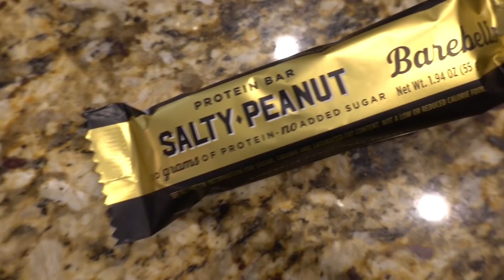GRACIE'S DIARY #1 | weigh in | workout | current body | food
I love this style of vlogging! I hope you guys do too! THIS will hold me accountable and I HOPE this INSPIRES you and MOTIVATES YOU! Love you guys! xo G